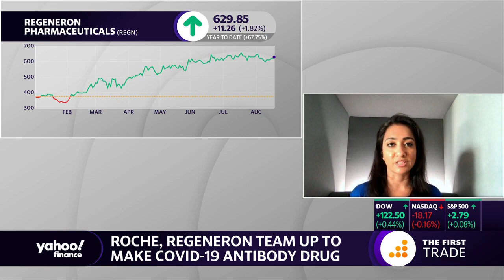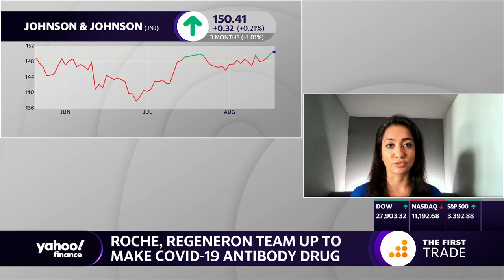Coronavirus treatment: Roche, Regeneron team up to make COVID-19 antibody drug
Pharmaceutical companies Regeneron and Roche are teaming up to create a COVID-19 cocktail. Yahoo Finance healthcare reporter Anjalee Khemlani joins The First Trade with Alexis Christoforous and Brian Sozzi to discuss.